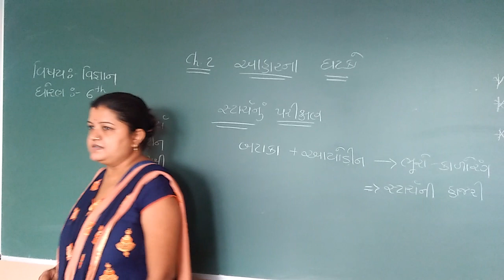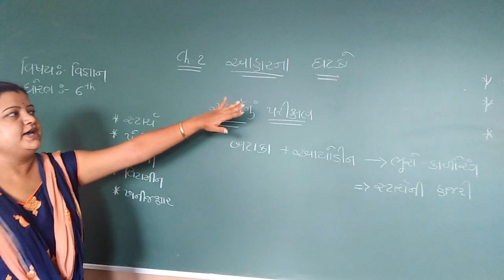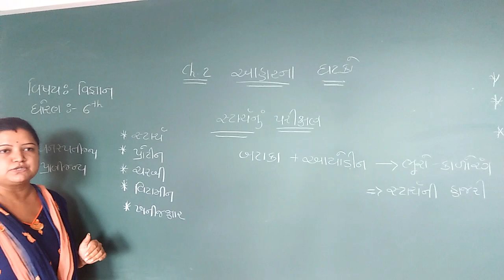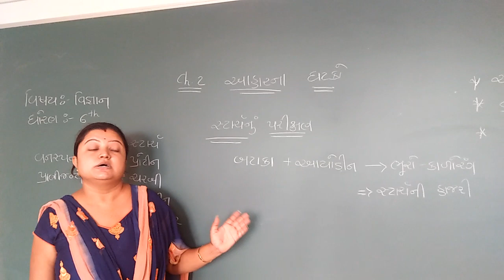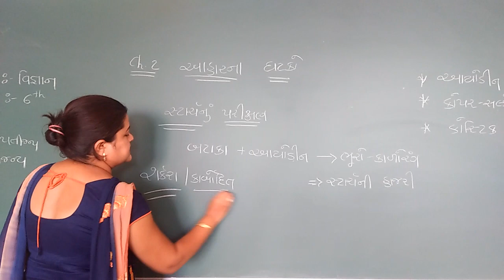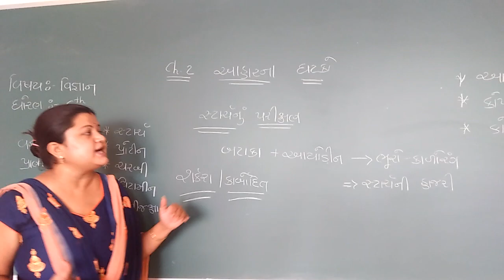Std 6 ch 2 આહાર ના ઘટકો( સ્ટાર્ચ નું પરીક્ષણ)